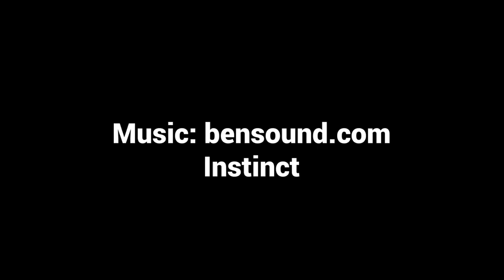Painting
Young and talented art painters and illustrators in Kenya. Suppoprted by ManGo Development